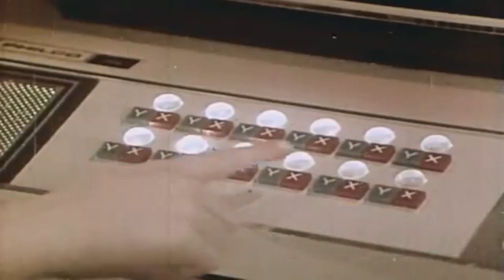Juan RIOS • verde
trippy.
beat and edit: Juan RIOS